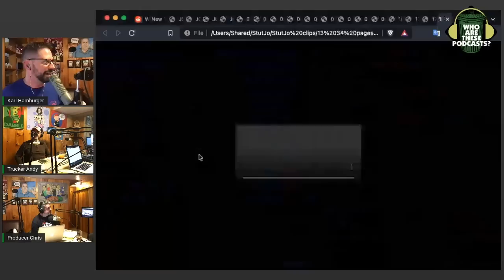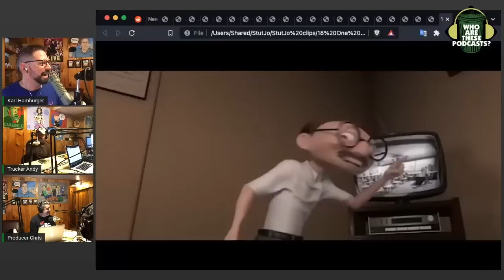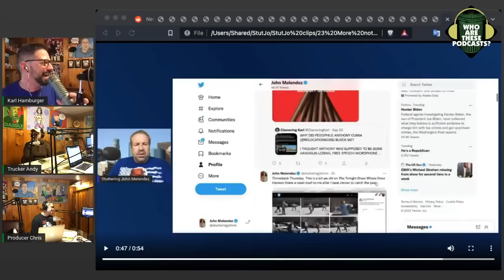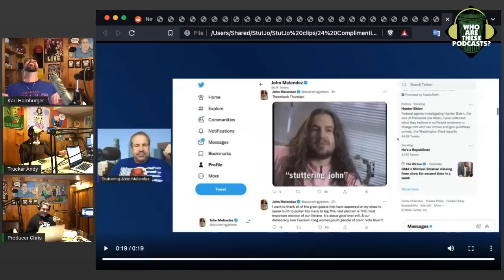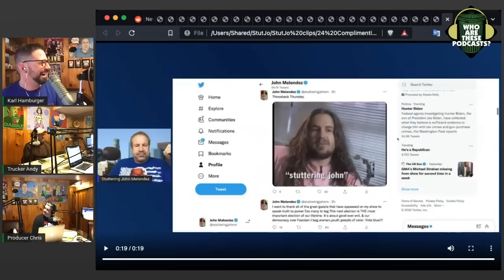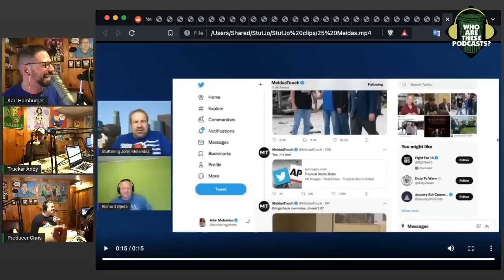Stuttering John Talks to Attorney About Losing SXM Case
Stuttering John put on one of his worst shows ever. He was wildly unprepared and the excuses Michael Popok came up with are laughable. Thank goodness John is only doing shows for his detractors at this point.

We're live in New York City on October 15th, get tickets

This is an excerpt from "Who Are These Podcasts?" episode 350 - "Bubba Show"